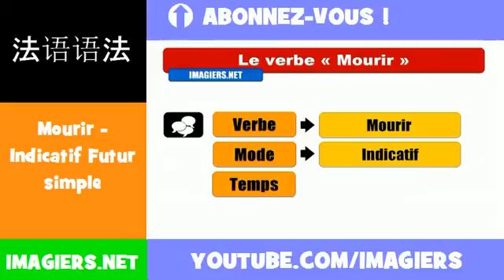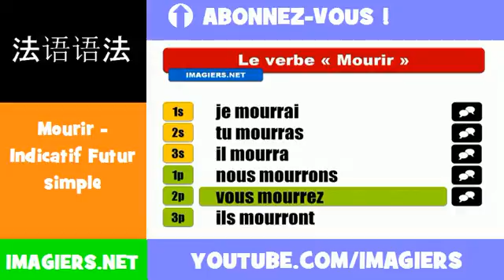法語動詞 = Mourir = Indicatif Futur simple